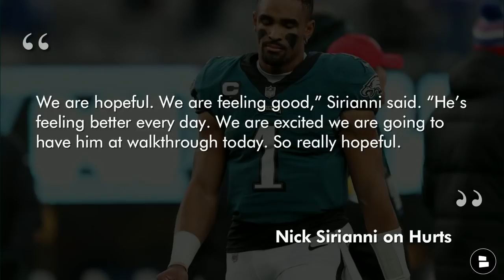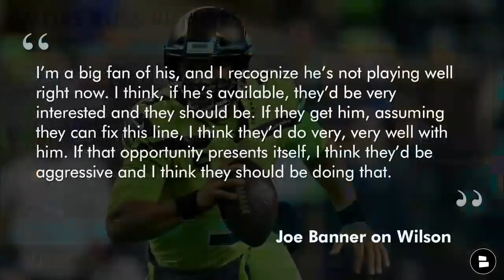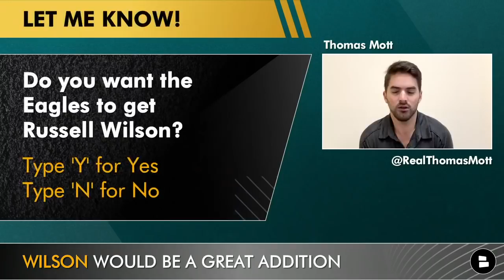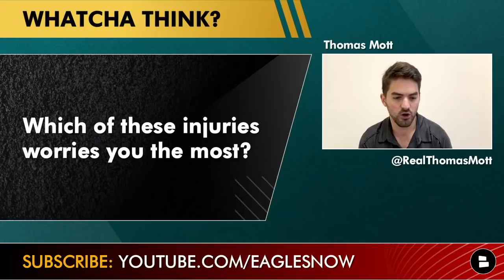Eagles News & Rumors: Jalen Hurts Injury, Gardner Minshew Starting vs. Jets? Russell Wilson Eagles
Philadelphia Eagles news and rumors going into NFL Week 13 start with a Jalen Hurts injury update. The latest Hurts injury update teases that Gardner Minshew could start for Philadelphia in the NFL week 13 matchup of Eagles vs. Jets. Head Coach Nick Sirianni press conference said that they were “hopeful” that the Jalen Hurts ankle injury is minor and that he will be able to be the Eagles QB1. Russell Wilson rumors are still hot as the Seahawks got their 8th loss of the season. Russell Wilson Eagles rumors have been going around for years at this point, could we finally see the Eagles sign Wilson? Check out today’s Eagles news and rumors video with host Thomas Mott to get all the latest Eagles news.

We make Eagles latest news videos daily and cover the Eagles injury report! Hit the Sub button so you can get all your Russell Wilson rumors and Jalen Hurts updates

Eagles trade rumors focus on Seahawks’ quarterback Russell Wilson and the continued trade drama surrounding the Seahawks QB. Wilson and the Hawks lost their 8th game of the season last week and that has really lit a fire on the “Trade Wilson” rumors. Many NFL fans are speculating that Pete Carrol and/or Wilson could leave Seattle this offseason, what are some Russell Wilson trade destinations? Eagles former President Joe Banner recently mentioned that he thinks the Eagles will definitely be interested in trading for Wilson. Would you be down for a Jalen Hurts trade Russell Wilson?

Philadelphia Eagles News and Rumors before the NFL week 13 Eagles vs. Jets matchup
- Jalen Hurts injury update
- Gardner Minshew starting for Hurts?
- Russell Wilson trade rumors
- Eagles fully injury report

Give Eagles Now host Thomas your thoughts on these Eagles rumors questions:
- Best guess at who starts on Sunday vs the Jets?
- How many 1st-round draft picks would you give up for Wilson?
- Do you like Russell Wilson?
- Which Eagles’ injury worries you the most?

Got any questions for Thomas Mott heading into the Eagles vs. Jets game? Reach out to Eagles Now host Thomas Mott on Twitter to talk football:

- Eagles 2022 QB Targets: Aaron Rodgers, Russell Wilson, Nick Foles, NFL Draft Options Ft Malik Willis
- Eagles News & Rumors After NFL Week 12 Loss vs. Giants: Bench Jalen Reagor? Jalen Hurts Highlights

Follow us on so you can get daily NFL and NBA social media coverage like Stephen A. Smith, Pat McAfee, Ian Rapoport, Dov Kleiman, and Tom Pelissero @Chat Sports on all social media pages!